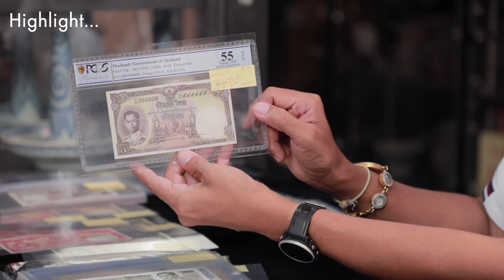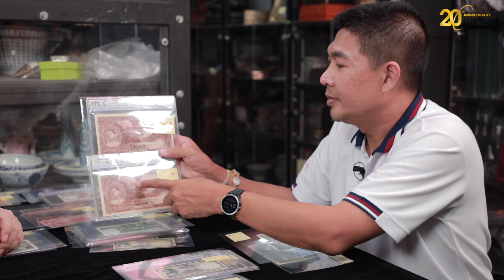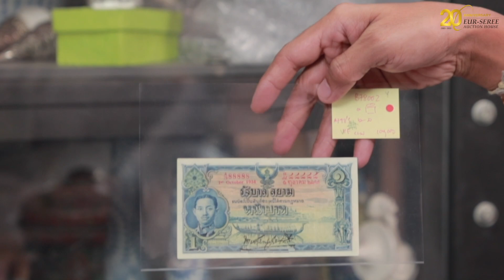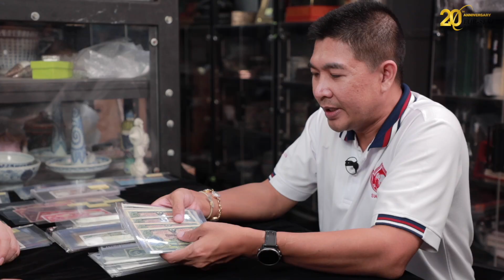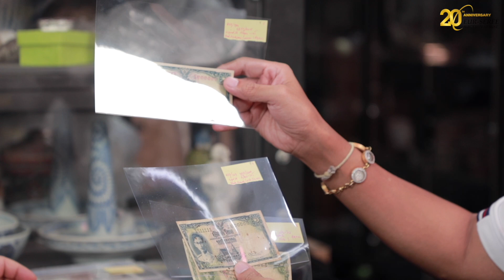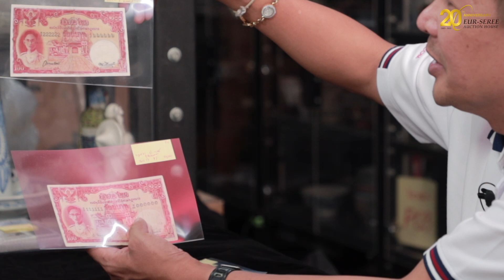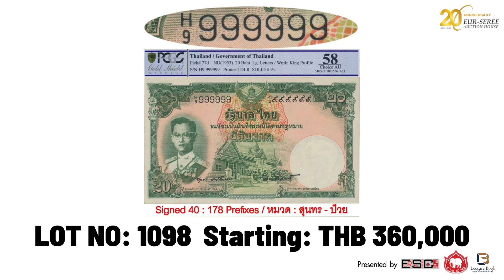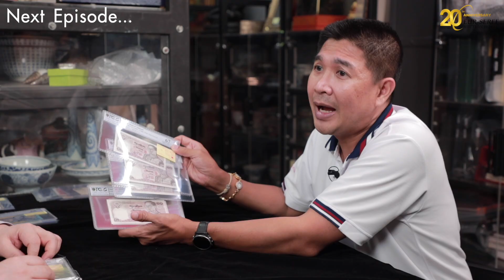แบงค์ตอง เลขสวย | Pre-Auction Eur-Seree SALE61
เรายังอยู่กับภาคต่อของ แบงค์เลขตอง เลขสวย
ในตอนนี้มีอีกหลายรายการ ที่คัดมาให้ทุกท่านได้ชม
ตามไปชมกันว่าในตอนนี้จะมีฉบับไหนบ้างน่าสนใจ
โดยตอนนี้ คุณเจมส์ Siamcoin  (คุณศราวุฒิ วรพัทธ์ทวีโชติ)
จะตัวแทนนักสะสมพาชมแต่ละรายการแบบจัดเต็มกันเลย
ตามไปชมกันได้เลยค่ะ
พบกันที่งานประมูล SALE61ได้ที่ :
👉👉โรงแรมมณเฑียร์ ริเวอร์ไซด์ กรุงเทพฯ พระราม 3👈👈
ห้องเจ้าพระยา

💥💥วันประมูลสินค้าและเวลาเริ่มประมูล💥💥
ส. 13 ส.ค. 64 เวลา 09.30 น.
อา. 14 ส.ค. 64 เวลา 09.30 น.
💢💢วันตรวจสอบสินค้า💢💢
พฤ. 10 - ส. 13 ส.ค. 65 เวลา 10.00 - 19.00 น.
COMING SOON!